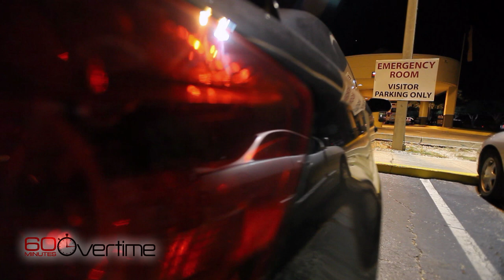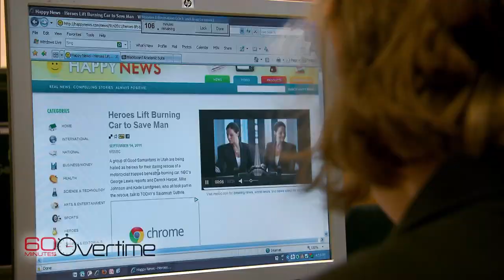60 Minutes Rewind: Hard Times Generation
In 2011, 60 Minutes correspondent Scott Pelley reported on the economic struggle of families affected by the Great Recession.

60 Minutes, the most successful American television broadcast in history, began its 52nd season in September. Offering hard-hitting investigative reports, interviews, feature segments and profiles of people in the news, the broadcast began in 1968 is still a hit in 2020. 60 Minutes makes Nielsen’s weekly Top 10 nearly every week and was the #1 weekly television broadcast three times last season.

60 Minutes has won every major broadcast award. Its 25 Peabody and 150 Emmy awards are the most won by any single news program. It has also won 20 duPont-Columbia University journalism awards. Other distinguished journalism honors won multiple times include the George Polk, RTDNA Edward R. Murrow, Investigative Reporters and Editors, RFK Journalism, Sigma Delta Chi and Gerald Loeb awards.

60 Minutes premiered on CBS September 24, 1968. Bill Owens is the program’s executive producer. The correspondents and contributors of 60 Minutes are Sharyn Alfonsi, Anderson Cooper, John Dickerson, Norah O’Donnell, Scott Pelley, Lesley Stahl, Bill Whitaker and L. Jon Wertheim.